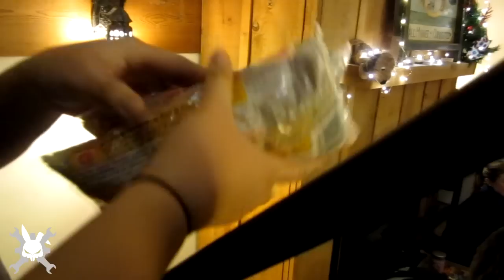The Rabbithole - Episode 100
Help us continue to provide free educational videos, podcasts, and blogs!  With just a few clicks you can make a one time donation or set up a monthly subscription, for details.